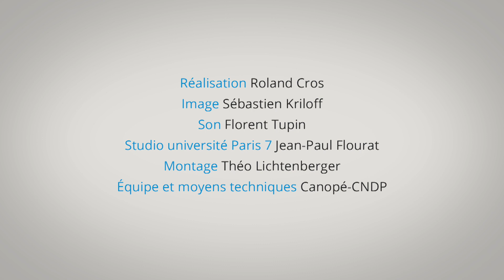Comprendre les facteurs de risque pour la santé / Antoine Flahault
Les principales causes de mortalité dans les pays occidentaux, et particulièrement en France, sont liées à la consommation d’alcool et de tabac, à la trop grande sédentarité des populations et à la mauvaise alimentation. Agir sur ces quatre grands facteurs permettrait, selon Antoine Flahault, épidémiologiste, d’amener les gens à vivre plus longuement en meilleure santé. Les bénéfices de cette lutte conduiraient à améliorer le bien-être des citoyens, tout en réduisant le poids économique de la santé sur toute la société…